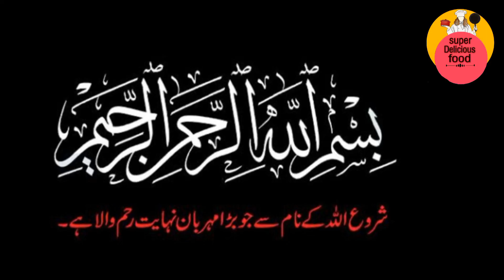Special Fruit chaat 🍓| chaat recipe| Iftari special recipe | Quick and Easy recipe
hi friends 🤗
Delicious and yummy Fruit Chaat Recipe by @Super delicious food  Step by Step complete video Recipe.